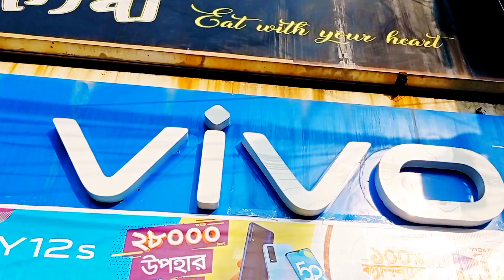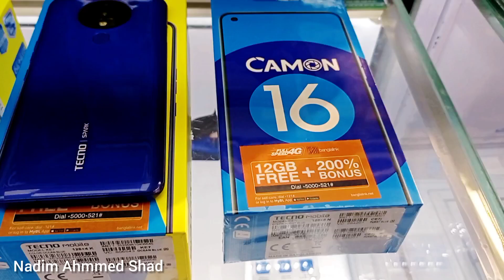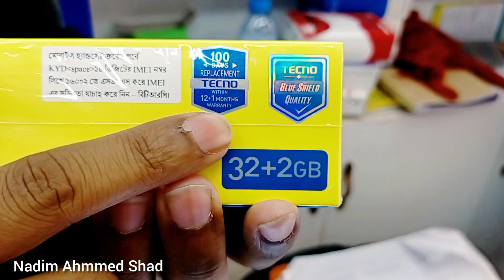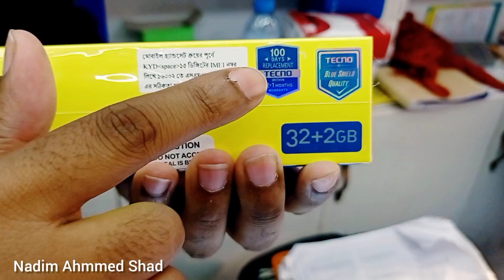Tecno phone official price in Bangladesh 2021 | All Tecno Phone Update Price in Bangladesh 2021 | BD